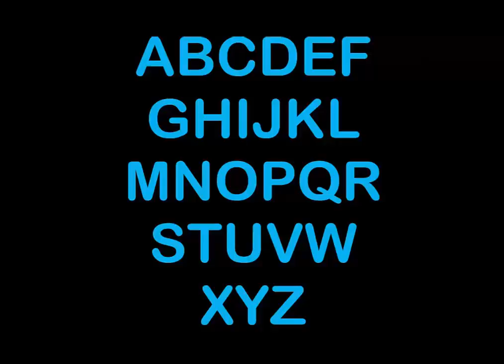Upper case - Consonants vs Vowels